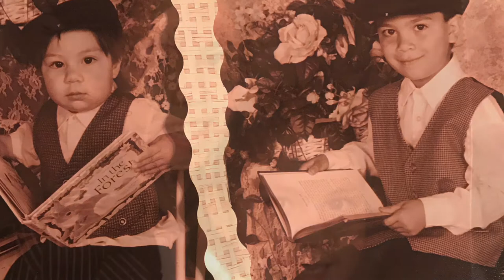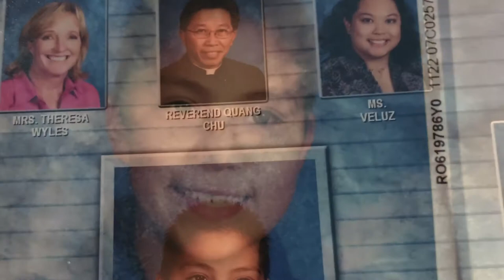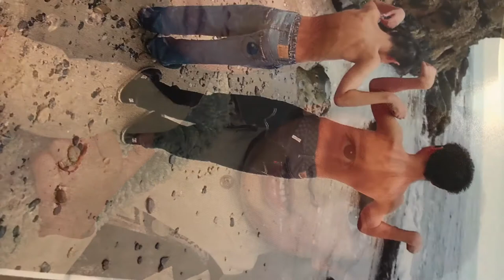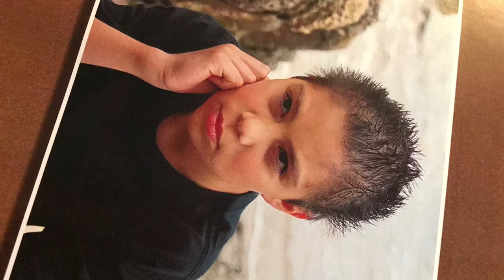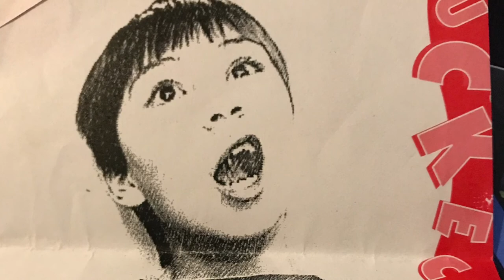My Last Lecture - Juan Juarez